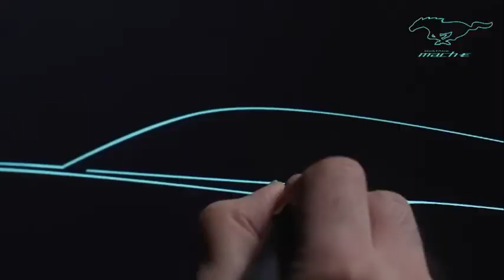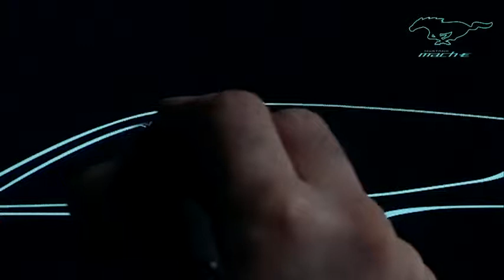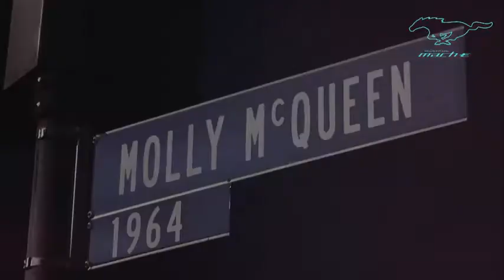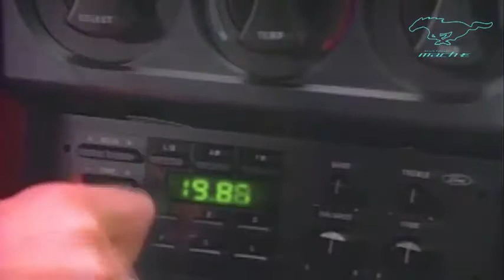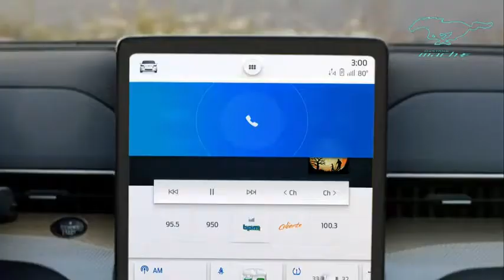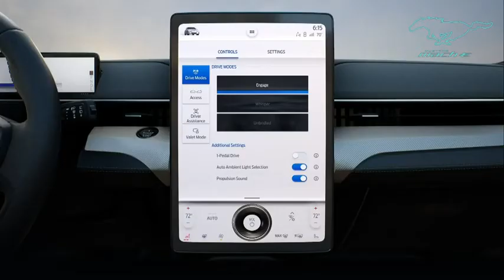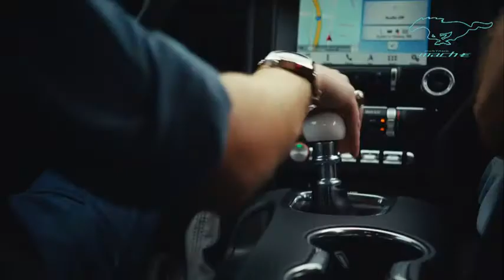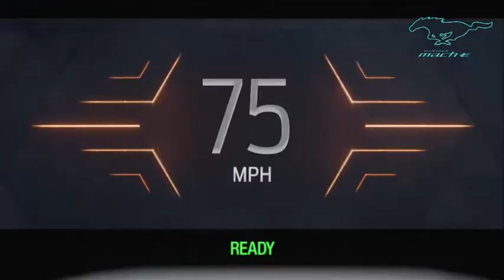Mustang Mach E World Debut - Full Video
AN ELECTRIC NEW ADDITION TO THE MUSTANG FAMILY
Built from all the passion of its iconic heritage, Mustang Mach-E is a new shape of freedom. Get ready for 0-60 thrills with zero emissions. Reserve your First Edition.